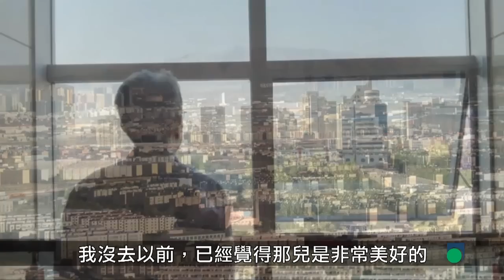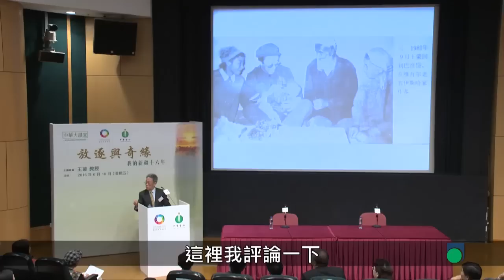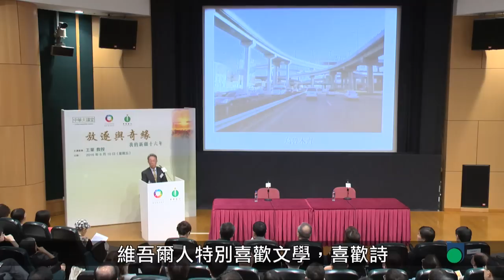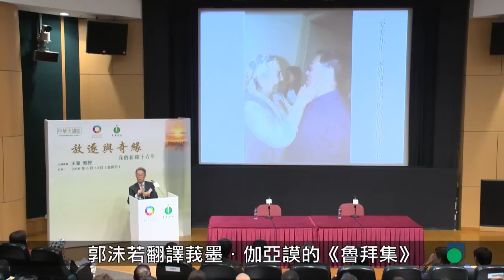OUHK - 中華學社講座系列：放逐與奇缘 ── 我的新疆十六年